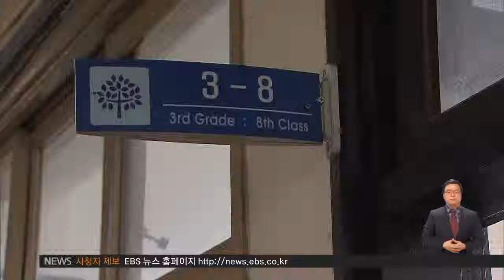2015.10.13 수능 30일‥"반복 정리·컨디션 조절 중요"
2016학년도 대학수학능력시험이 이제 30일 앞으로
다가왔습니다. 오늘 고3 등 수험생들은 마지막 모의고사를
치렀는데요. 지금부터는 마지막 정리와 컨디션 조절에
집중해야 합니다. 이동현 기자입니다.

[리포트]

대학수학능력시험을 한 달 앞두고 마지막 모의고사가
전국 1천 8백여 곳에서 치러졌습니다.

실전 적응력을 높이고 최종 점검을 해야 하는 시험에서
수험생들은 조급해진 마음을 감출 수 없습니다.

인터뷰: 이홍경 3학년 / 서울 명지고
"정리해야 할 것도 많고 지금 보면 부족한 부분도 많은 것 같은데
최선을 다해서 수능날 좋은 결과를 얻고 싶습니다."

지금부터는 그동안 공부한 내용을
잘 정리하는 것이 중요합니다.

자신이 취약한 부분과 틀렸던 문제를 위주로
집중적으로 복습해야 합니다.

특히, EBS 수능교재와의 연계율이 70%인 만큼
지난 6월과 9월 모의평가에 나온 EBS 연계 문항을
틀린 문제를 중심으로 살펴보는 것이 좋습니다.

또, 실전에서 당황하지 않도록
실제 과목별 시험시간에 맞춰 문제를 풀고
시간을 조절하는 연습이 필요합니다.

인터뷰: 강명규 / 입시전문가
"기존에 활용해오던 EBS 교재나 모의고사 문제를 반복적으로
풀면서 취약한 부분을 집중 공략하는 것이 좋습니다.
6월과 9월 모의고사의 난이도와 기준을 확인해서
그에 맞춰 공부하는 것이 좋습니다."

시험 당일 최상의 몸상태를 만드는 연습도 시작해야 합니다.
실제 수능 시간과 동일하게 먹고 자는 등
생체 리듬을 맞추는 것이 좋습니다.

전문가들은 또, 가벼운 산책과 스트레칭을 자주 하고
영양에도 신경을 쓰는 것이 집중력을 높일 수 있다고
조언합니다.